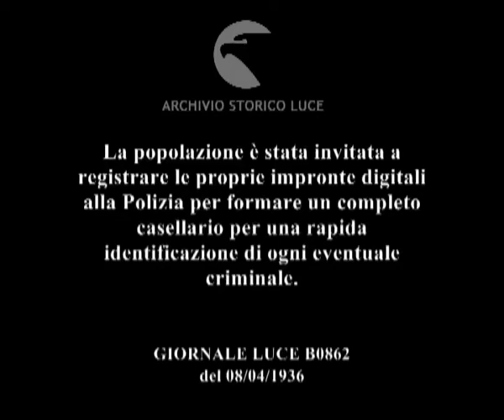La popolazione è stata invitata a registrare le proprie impronte digitali alla Polizia per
Descrizione sequenze:poliziotti in fila davanti ad un banchetto sul quale lasciano la propria impronta digitale ; due mani mostrano un foglio con una serie di impronte digitali ; un poliziotto, sulla porta di una abitazione privata, rileva le impronte digitali di due bambine ; folla di bambini e di bambine in un cortile esterno ; una bambina viene aiutata da un poliziotto a salire sul banchetto sul quale depositerà la propria impronta digitale ; volti dei bambini ; ragazzi e ragazze in fila davanti al banchetto dove lasciano le proprie impronte ; una ragazza sorride, accanto ad un poliziotto, mentre lascia la propria impronta digitale ; facciata del commissariato di polizia della città ; tre uomini in un laboratorio interno osservano le diapositive delle impronte digitali proiettate sul muro ; interno di una stanza dove una serie di macchine elaborano dei dati con poliziotti in borghese che li controllano ; due impronte digitali ;